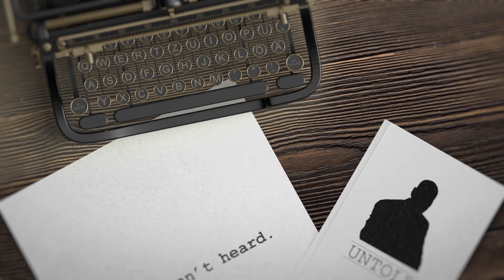Untold - The Stories Behind Tim Misny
Untold Stories of Tim Misny, interviewed by Tony Zarrella.